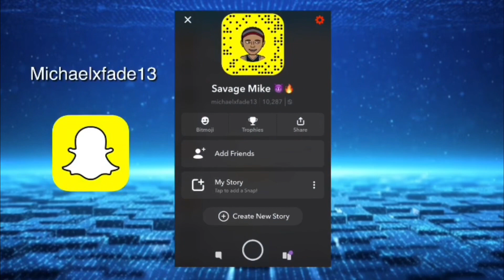🔥🙌 SCOREY - NO NAMES ** REACTION ** 🔥🔥